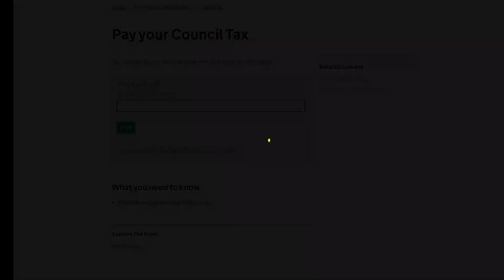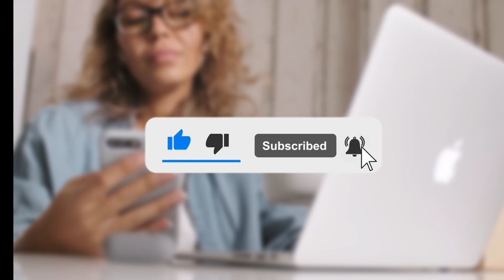How To Change Council Tax Direct Debit (How Do I Change My Direct Debit On Council Tax?)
How To Change Council Tax Direct Debit (How Do I Change My Direct Debit On Council Tax?). In this video tutorial I will show you how to change Council Tax Direct Debit.

1. Proceed to check your previous council tax statements and obtain a direct number that you will use to contact the council tax offices.
2. Request speaking to the service provider and verify your identity by providing your tax number and other relevant details that might be required.
3. State your need to change your council tax direct debit, provide your email, and request that a form should be sent to start the change process.
4. Please ensure that you fill the form correctly with all the relevant updated details and answer all the provided questions.
5. Proceed to return the form to the council tax service provider with the new information that should be included in your direct debit.
6. Please wait for confirmation from the service provider regarding the success of changing your council tax direct debit.